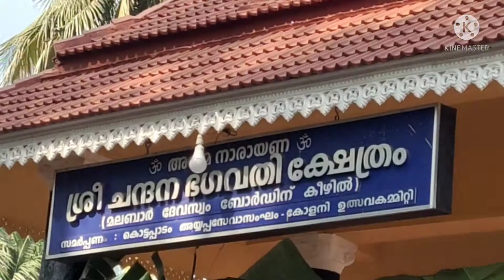Railway Colony,Chandhanakavu vela (part 2).Soul 4 Travel vlog